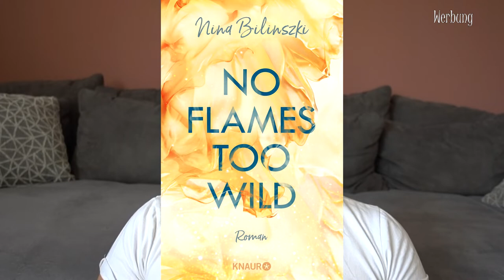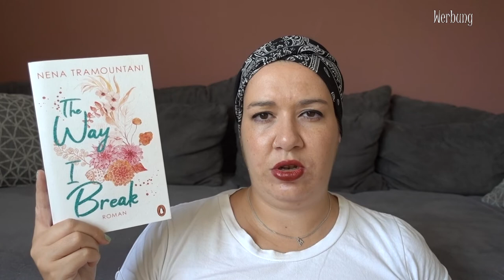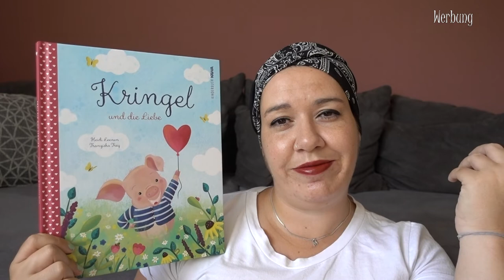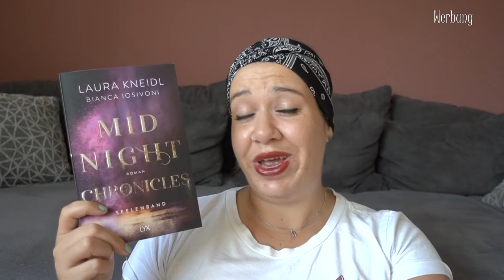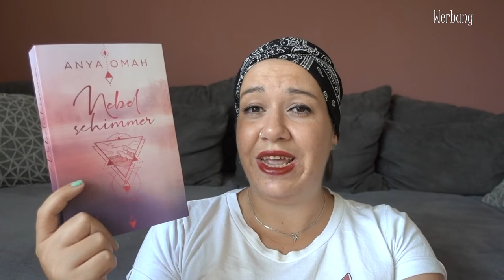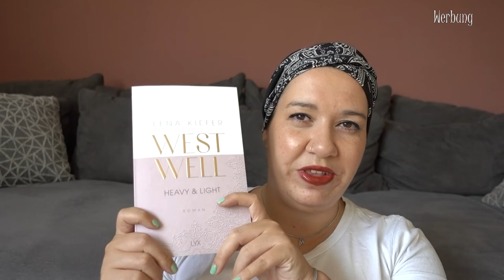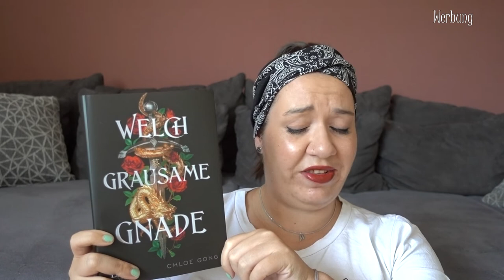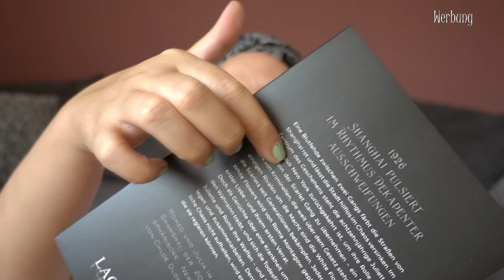NEUZUGÄNGE | BOOK HAUL | Juli 2022 | Canis Minor Art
im heutigen Video möchte ich euch die Bücher zeigen, die im Juli bei mir einziehen durften.

Amazon Wunschliste